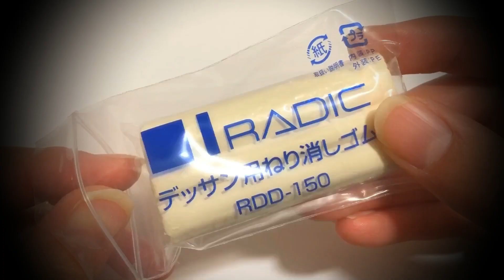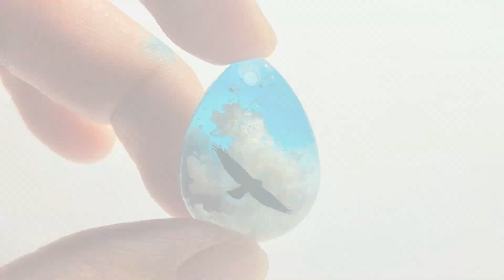Cloud in Resin | DIY Resin Art Ideas | Cloud Effect | Resin Charm Ideas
In this video, I am making beautiful sky themed resin charms that clouds made out of kneaded eraser in it.